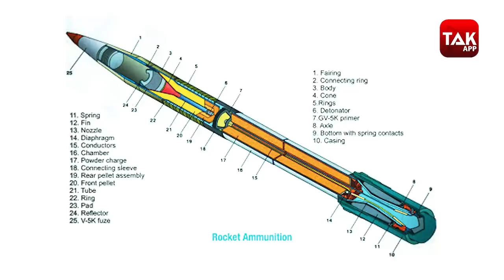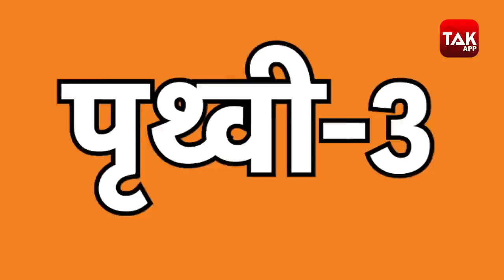PRITHVI MISSILE:दुश्मन के घर में सैकेड़ों किलोमीटर अंदर घुसकर मारने वाली मिसाइल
एक बार तत्कालीन प्रधानमंत्री इंदिरा गांधी अचानक Defence Research and Development Laboratory पहुंच गई, वहां हर तरफ शोर मच गया. DRDL पहुंची इंदिरा गांधी ने तब अब्दुल कलाम का हाथ पकड़कर पूछा, ‘कलाम, मिसाइल का पहला परीक्षण कब होगा?’ आज बात उसी मिशन के बारे में.

Anchor- Ajit Singh
Edited by- Praveen Negi
Graphics- Payal
 Production- Ayush Mishra, Ajit Singh